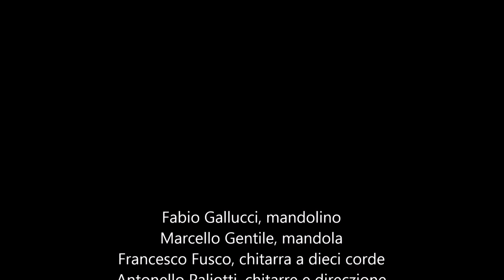CLASSICA PIZZICATA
Andrea Falconieri  (Naples, 1585/86 – Naples, 1656?)
Battalla de Barabaso yerno de Satanas